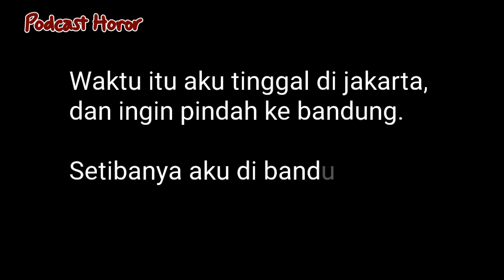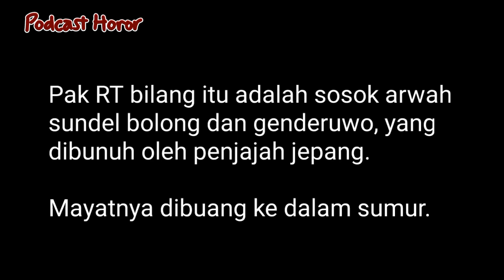Bandara Angker - Kisah Nyata - Horor Indonesia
Video ini berisi konten horor. Ada konten gameplay horor, cerpen horor, podcast horor, dll yang menyangkut hal-hal horor.
Warning!!! Jangan nonton di malam hari sendirian ya..
Terkadang ada jumpscare, dan ada yang bikin bulu kuduk merinding..

Untuk kelanjutannya, simak sampai akhir ya..
Terima kasih.